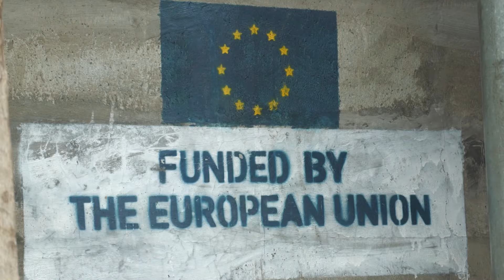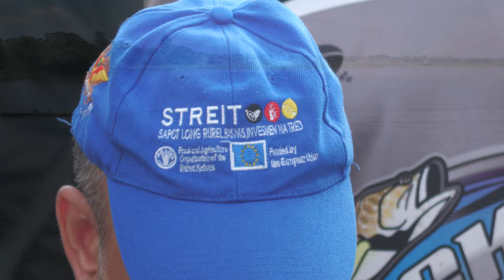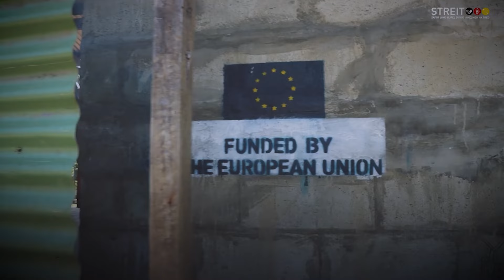SCOPE | 2024 EPO #23